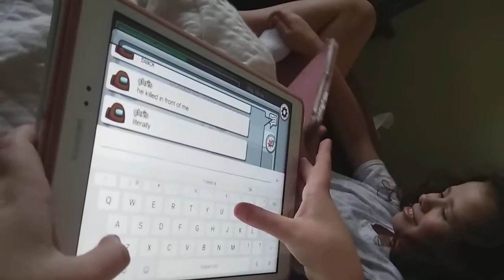♡Recording my cousin play "Among us"♡